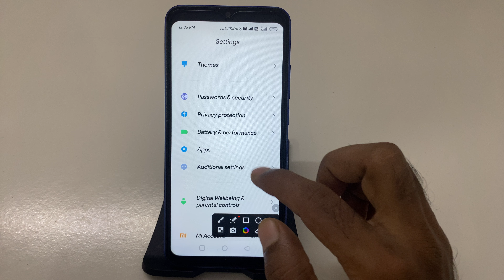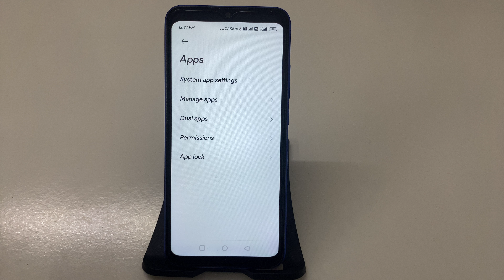How to Remove App Lock on POCO C31: Step-by-Step Guide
POCO C31: Easy Steps to Disable App Lock
Unlock Your Apps: How to Remove App Lock on POCO C31
POCO C31 Tips: How to Turn Off App Lock in Seconds
Step-by-Step Tutorial: Remove App Lock on POCO C31
POCO C31: How to Disable App Lock and Unlock Your Apps
Quick Guide: Remove App Lock on POCO C31 Easily
No More Restrictions: How to Turn Off App Lock on POCO C31
How to Remove App Lock Settings on POCO C31
Ultimate Guide to Removing App Lock on POCO C31